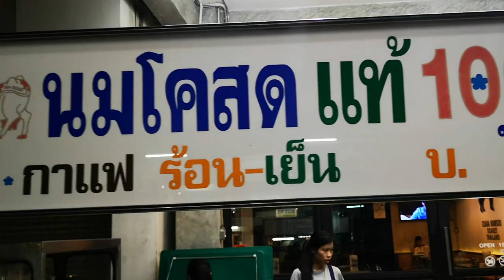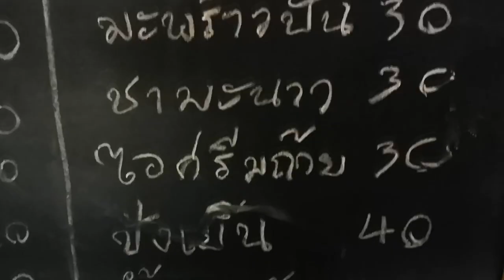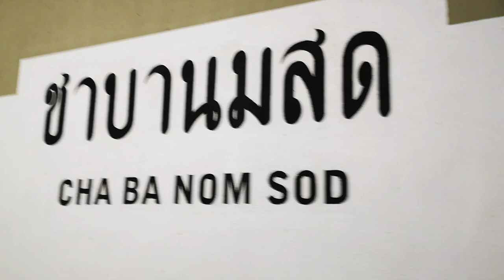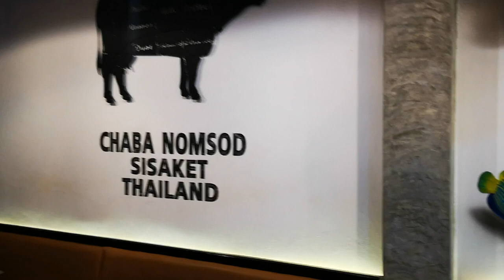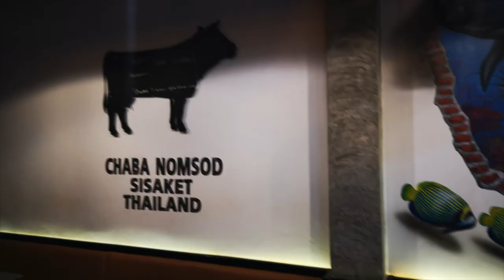Isan ชาบานมสด chaba fresh milk จ ศรีสะเกษ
แนะนำร้านนม รอบดึก ที่
ร้านชาบานมสดหรือว่าเล็กนมสด(ชื่อเก่า)ศรีสะเกษที่เรารู้จักกันดี เปิดให้บริการมากว่า 10 ปี